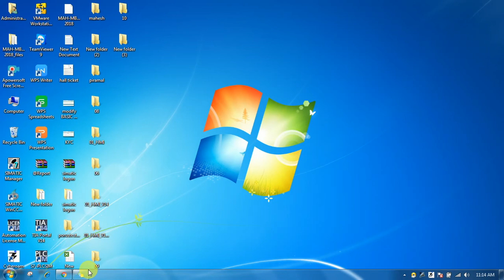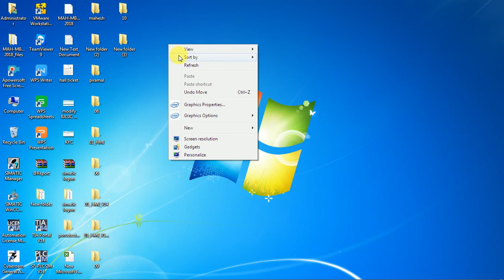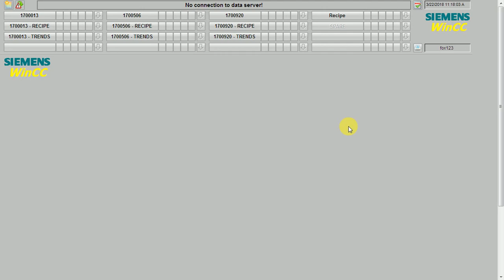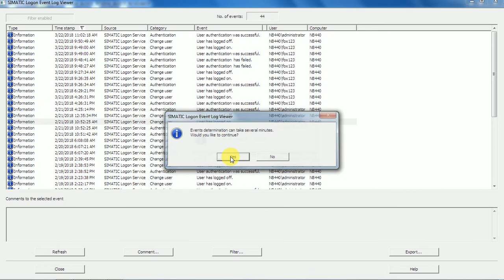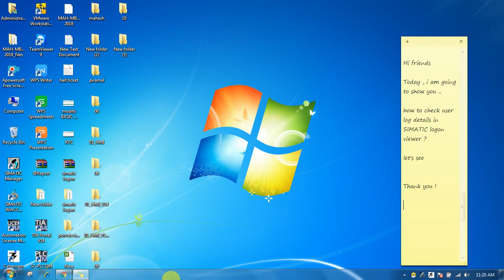How to check user logon details in SIMATIC logon viewer ?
I live in Hyderabad and love making educational videos related to Industrial Auomation .
I graduated from Nagpur University and currently work as a Process Automation Engineer in SIEMENS INTEGRATED SOLUTION PARTNER.